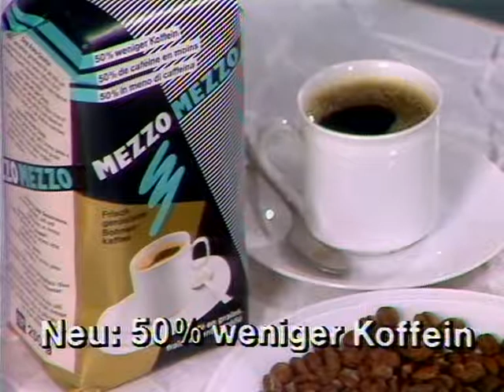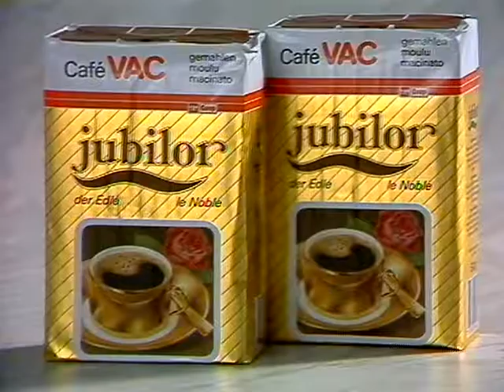Coop Mittwochstudio, Folge 563 vom 06. Juli 1988